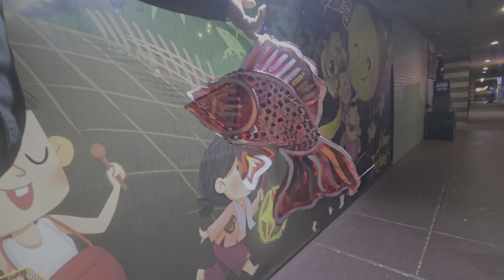Tết Trung Thu có lồng đèn con cá Chép đẹp quá bà con, Cô bác, anh chị em ơi 😻💕🇺🇸 😹💕